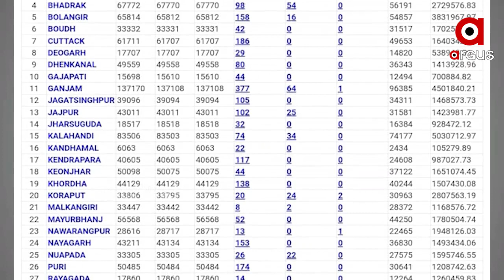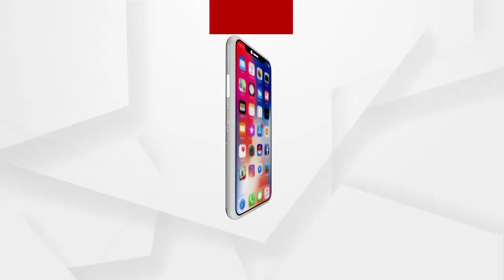Argus Update News 7am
କମ୍ପୁଛି ପିପିଲି ମୈଦାନ...
ଆଜି ସରିବ ସରକାରୀ ଡେଡ ଲାଇନ, ପୁରଣ
ହେବତ ପ୍ରତିଶୃତି?...
ବିଧାନସଭା ପ୍ରଶ୍ନକାଳରେ ପ୍ରତାପ-ସୌମ୍ୟ ମୁହାଁମୁହିଁ...
ଯାଜପୁରରେ ସର୍ବେଶ୍ୱର ବେଉରାଙ୍କୁ ଆକ୍ରମଣ ଘଟଣା...
ପୁଣି ବିବାଦରେ ପ୍ରମିଳା ମଲ୍ଲିକ...
ପ୍ରଚଣ୍ଡ ଖରାରେ ଆଉଟୁପାଉଟୁ ହେଉଛି ସାରା ଓଡ଼ିଶା…